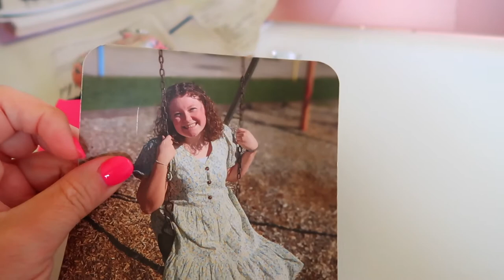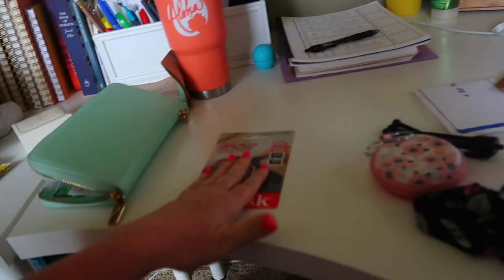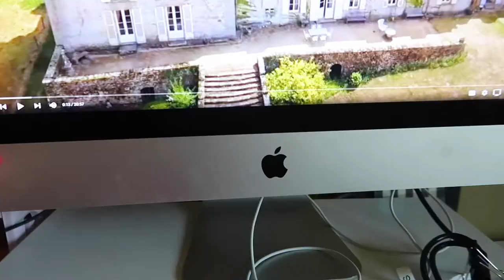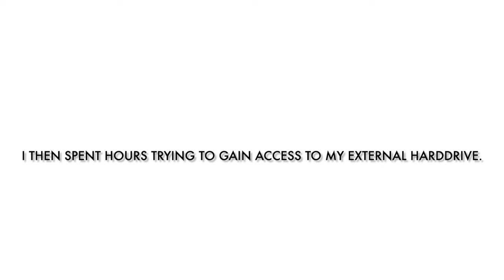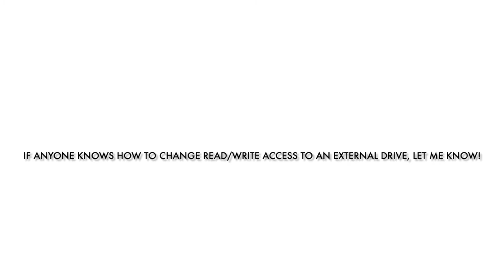GETTING A SPECIAL GIFT ON THE ANNIVERSARY OF MY MOM'S PASSING | MOM LIFE 2022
AMAZON FAVORITES:

LUG TRAVEL BAG:

MICROFIBER BEACH (TRAVEL) TOWELS:

GoPro HERO9 BLACK CAMERA:

Canon PowerShot G7X Mark II Digital Camera:

Monitor Stand Riser Desk Organizer:

Bookshelf for Desktop Storage:

ART MARKER SET:

CURRENT PHONE CASE:

FETCH APP -2000 BONUS points w/ REFFERAL CODE:
5KKJA